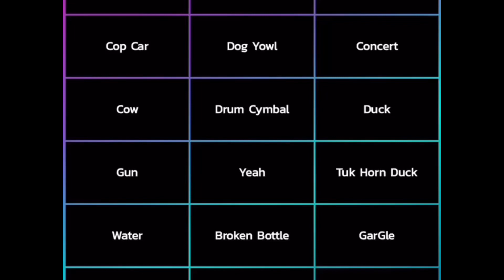Born this way